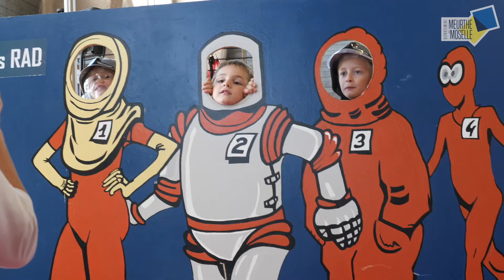La Meurthe-et-Moselle accueille le 128ème congrès national des sapeurs-pompiers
▼ RETROUVEZ-NOUS ▼